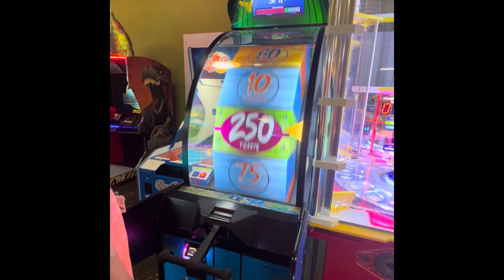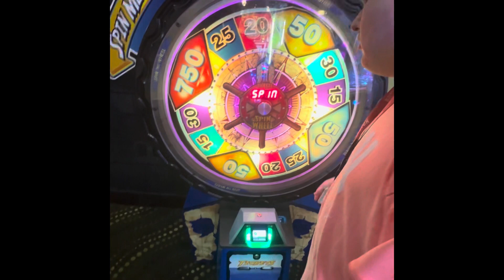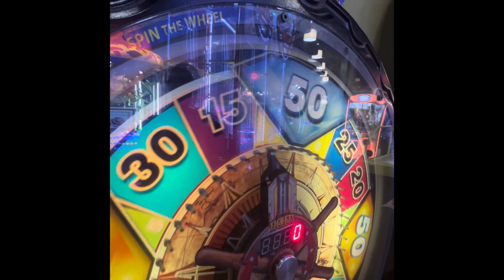Happy birthday to me